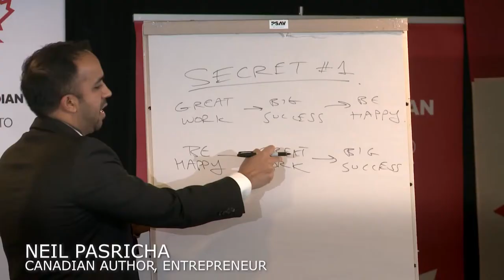Canadian Club - Grant Vingoe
Canadian Club of Toronto - May 19, 2021
Virtual Event:
Grant Vingoe, Chair and CEO, Ontario Securities Commission
   "   Change: Accelerated   "

Join us as OSC Chair and CEO Grant Vingoe discusses the transformation underway at Canada’s largest capital markets regulator, the trends affecting the market and the challenges of balancing a shifting regulatory focus and a growing mandate. He will outline how the OSC is meeting these challenges, and how regulation must keep pace with the fast-evolving markets, needs of investors and entrepreneurs. After his remarks, Grant will be joined in conversation by BNN Bloomberg’s Amber Kanwar.